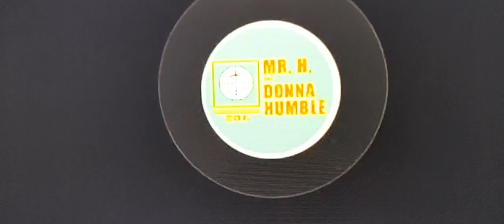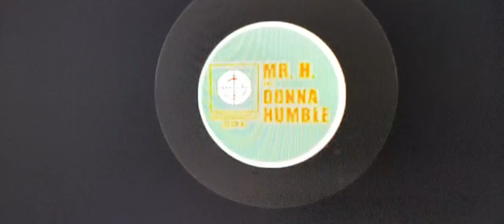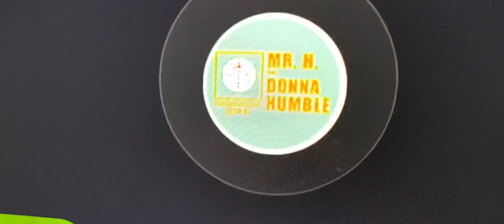part of humbles nervous breakdown 🤣🤣🤣🤣